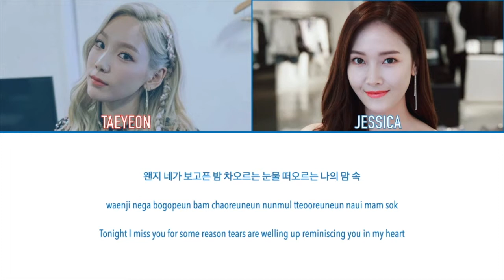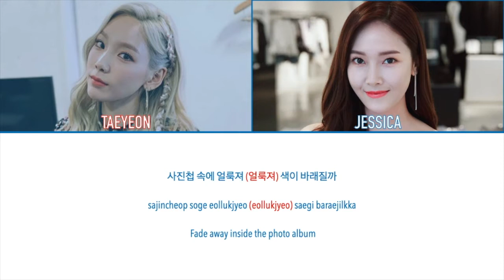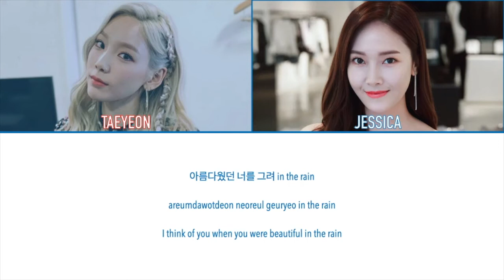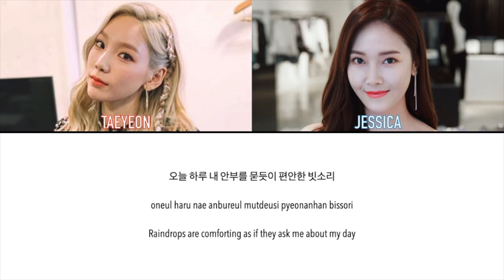How would Taeyeon and Jessica sing Taeyeon's 'Rain'?